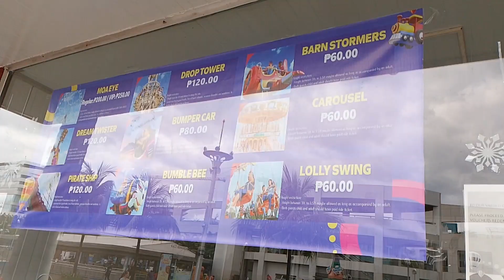Sumakay kami ng Bump Car sa MOA